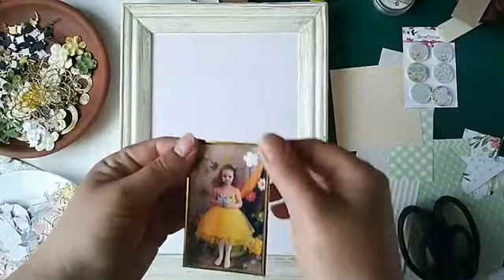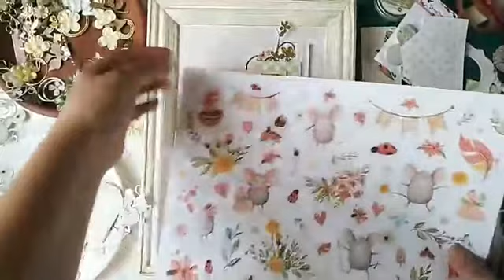Фоторамка для девочки // Скрапбукинг // Запись прямого эфира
СКРАПБУКИНГ мастер-класс
В этом видео я показываю и рассказываю, как сделать красивую детскую рамку для фото.

В моём Instagram вы найдёте фото готовой работы
Работала с чудесной коллекцией "Варенье из одуванчиков" от ScrapMania